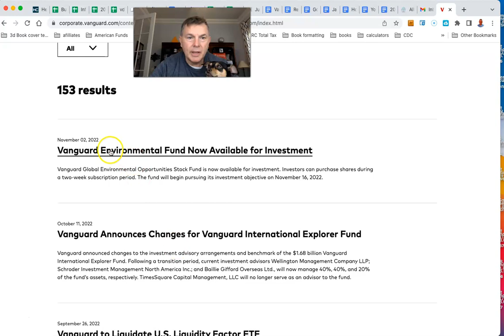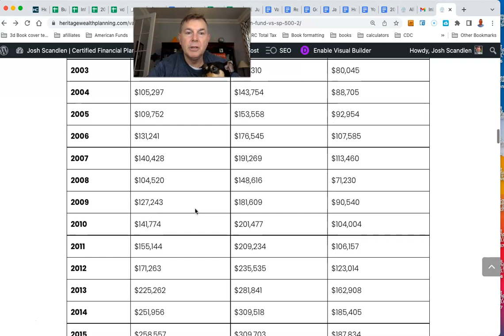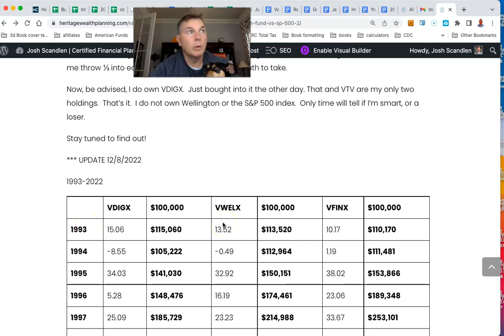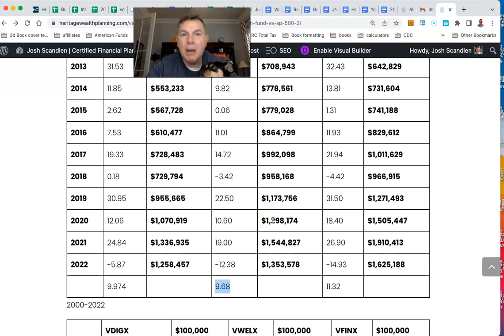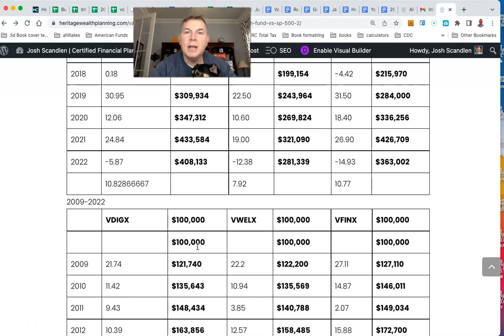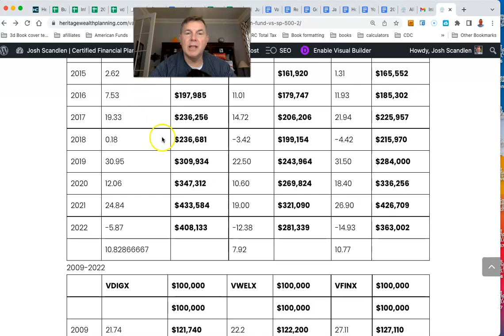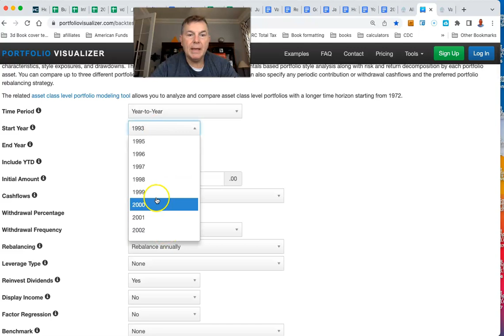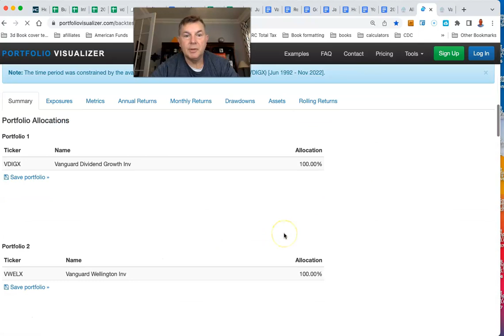Comparing VDIGX vs VWELX vs VFINX (Update Dec 2022)